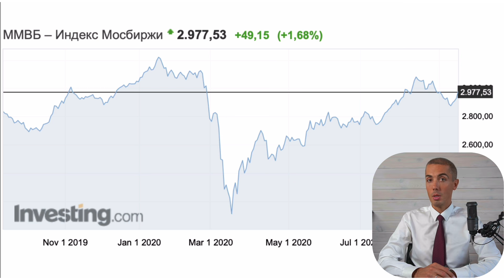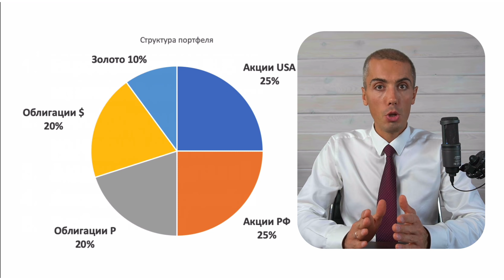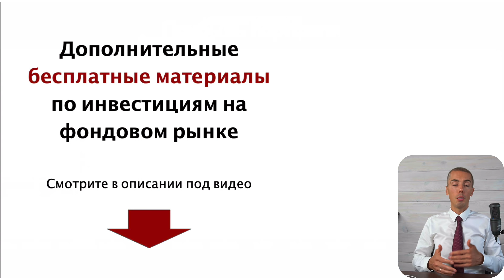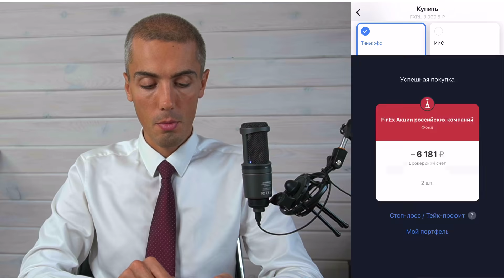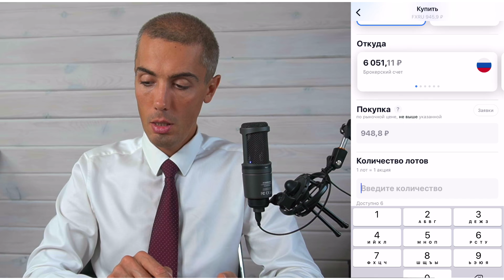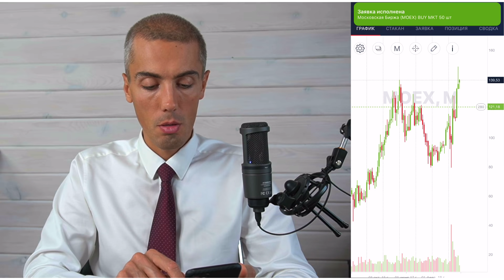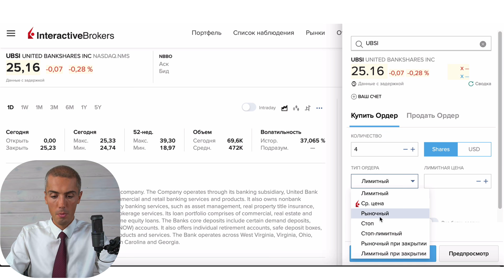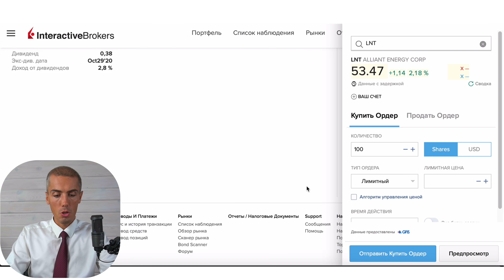Куда инвестировать? Акции? Облигации? Золото? Инвестиционный эксперимент 26